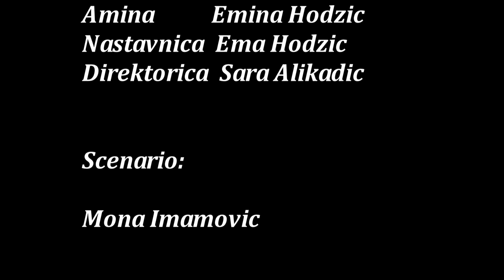Mala škola filma – KIDS MOVIE STAR- kratki igrani film "Ples uz cevape"